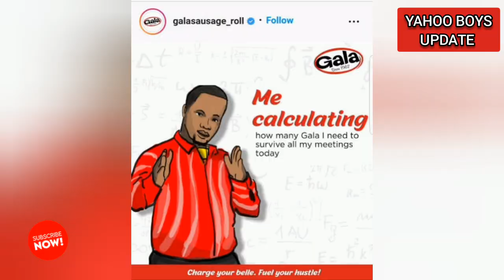Biography of Investor Sabinus in 2023 || HD VIDEO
Biography of Investor Sabinus
Biography of oga sabinus